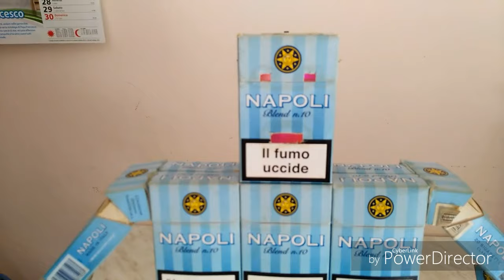VI PRESENTO IL MIO ROBOT, E IL CIUCCIARIELLO FATTO COI PPACCHETTI DI SIGARETTA DEL NAPOLI 😉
CON VERO PIACERE , VI PRESENTO IL MIO ROBOT E CIUCCIARIELLO FATTO DA ME CON PACCHETTI DI SIGARETTA DEL NAPOLI CONDIVIDETE SE VI PIACE , E LASCIATE UN BEL LIKE 😉 SE NO PACIENZ HAHAHAHAHA